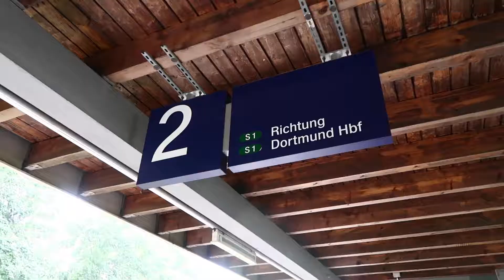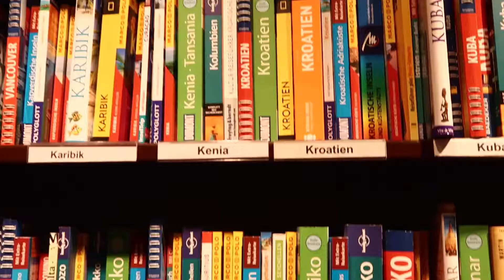LAST DAY IN DORTMUND OR GERMANY